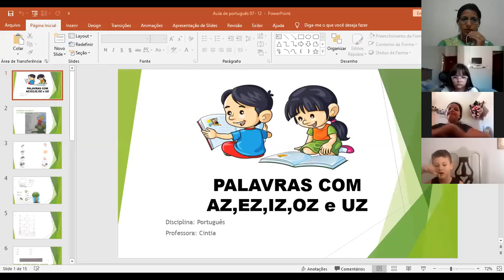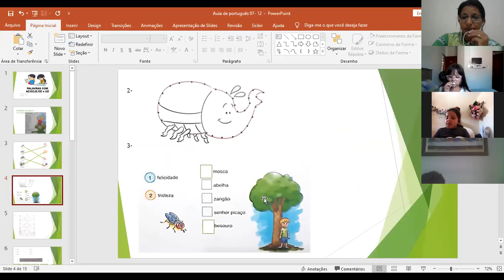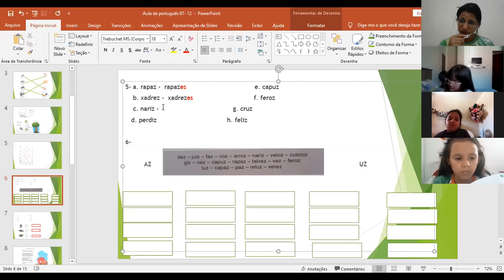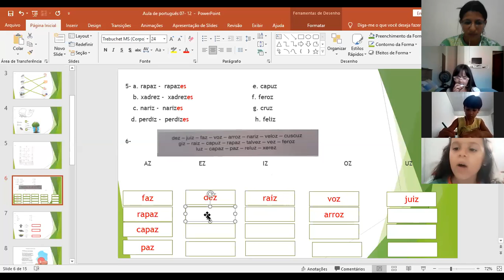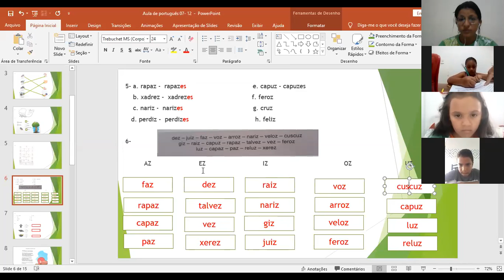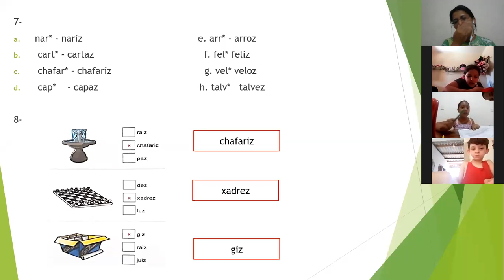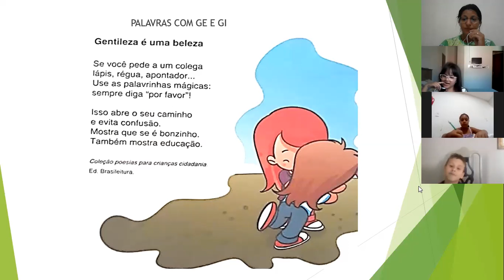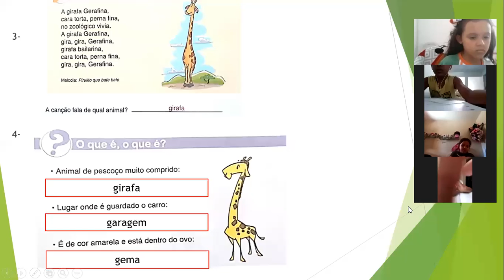Aula de Português 1º ano - parte1 - 07 /12